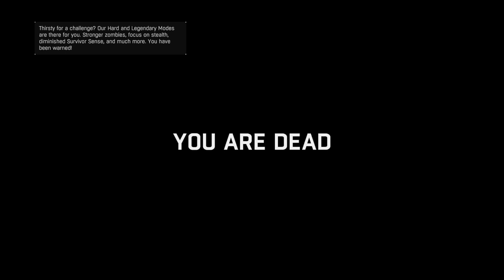The Nest | Dying Light (Nightmare Mode) Gameplay Walkthrough - Part 7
I know I know its been a second since I last uploaded a part of this series but we got episodes to show you guys! Also, no longer 100% so this can actually be finished!

Music in the Video ► DMC5: Silver Bullet